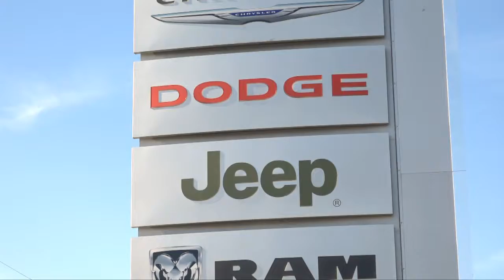Northland Chrysler Jeep Dodge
ACTV Commercial